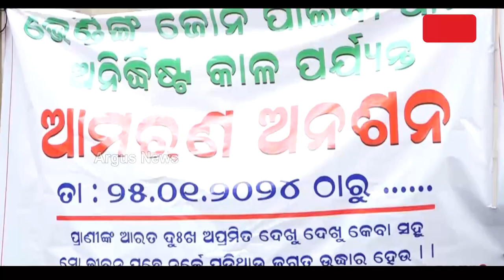ପ୍ରତିଶ୍ରୁତି ଭୁଲିଗଲା ବିଏମସି || Disabled Strike || BMC || Bhubaneswar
ପ୍ରତିଶ୍ରୁତି ଭୁଲିଗଲା ବିଏମସି । ଦୁଇ ବର୍ଷ ପରେ ବି ୨୩ ଦିବ୍ୟାଙ୍ଗ ବ୍ୟବସାୟୀକୁ ଥଇଥାନ କରିବାରେ ବିଫଳ । ପ୍ରତିବାଦରେ ବିଏମସି ଅଫିସ୍ ଆଗରେ ଧାରଣା ।